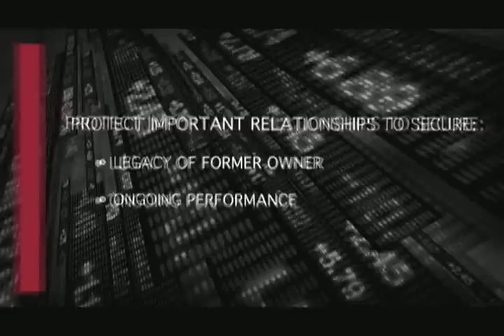Five Key Relationships that Support Value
Kim Aagaard discusses how managing five key relationships helps support value in an ownership transition.